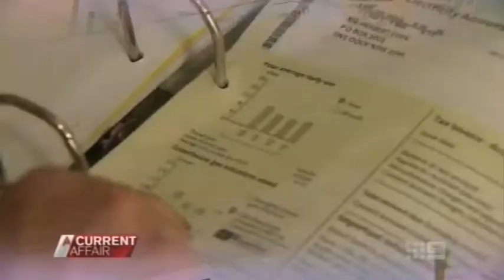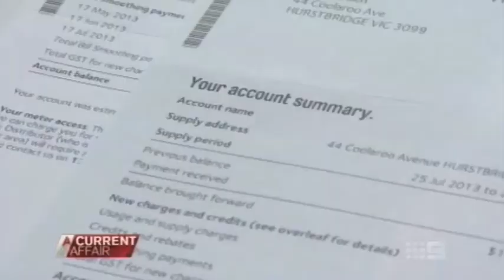Better deals for rising power bills, A Current Affair, Channel 9, 25 December 2013